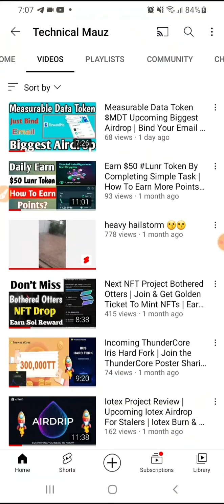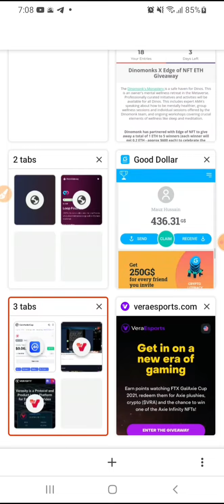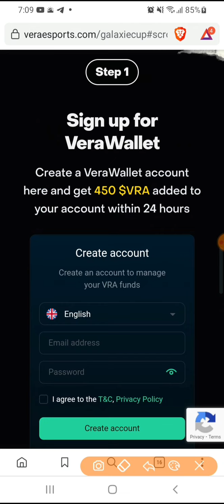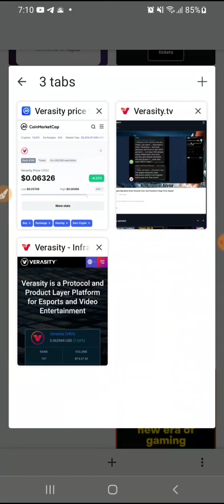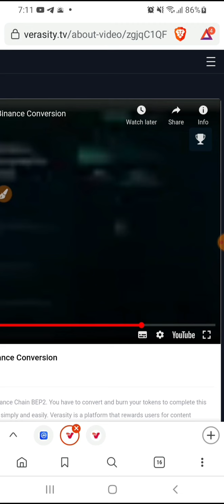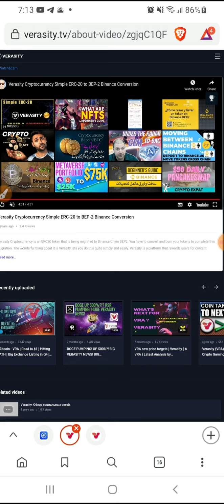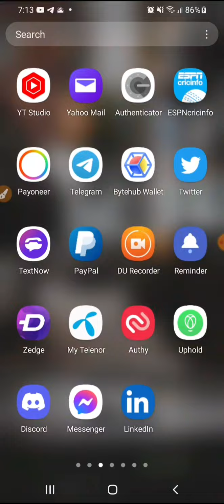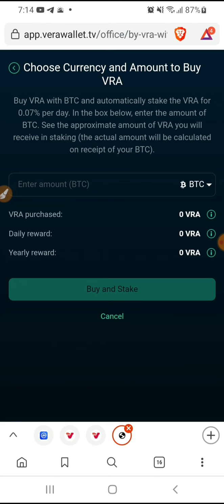Free 450 $VRA Token For Èveryone | 130k Axie Giveaway | Varasity Airdrop | Bought Car From Crypto 🤩🤩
Hi Friends

In this video i share about varasity giveaway and they are giving everyone 450 $vra token so make sure to watch full video and also enter 130k axie giveaway all useful links are bellow.